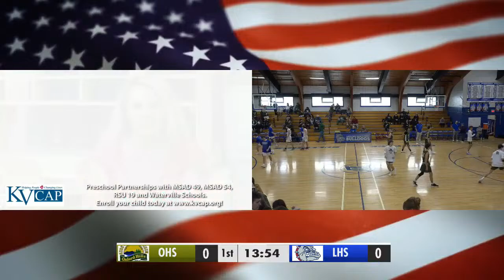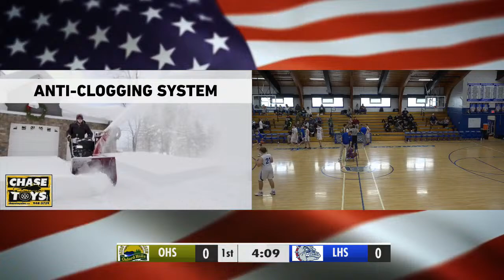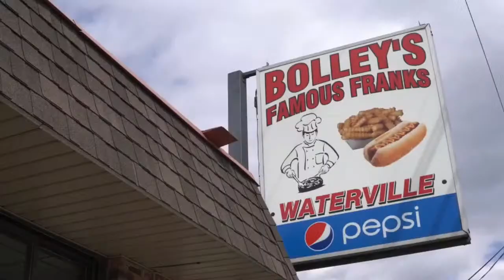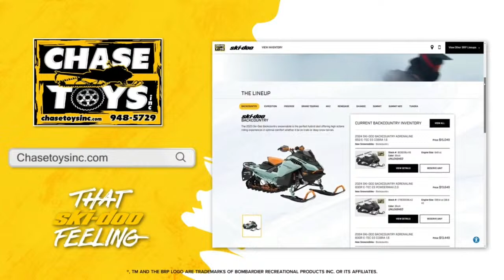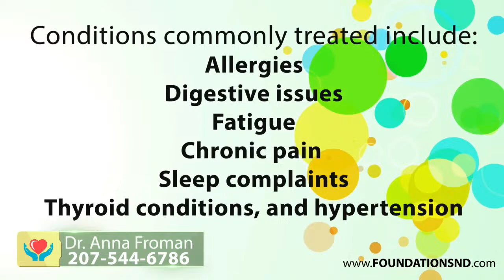JV Boys - Oxford Hills at Lawrence: 1/6/2024